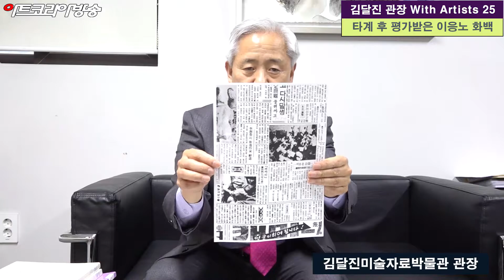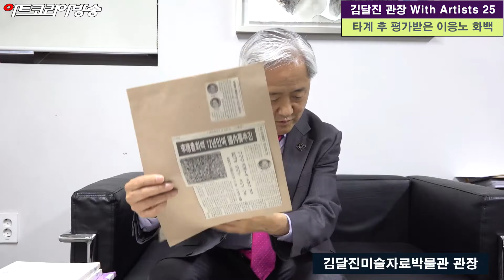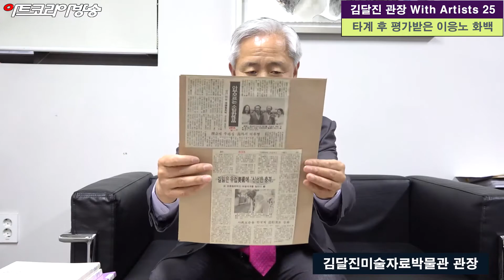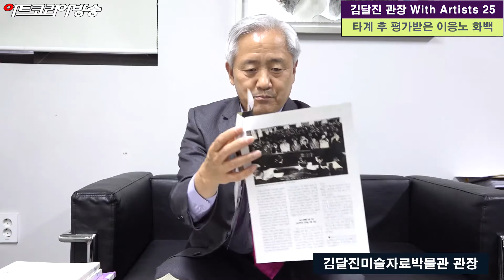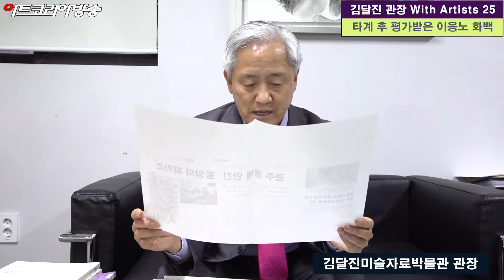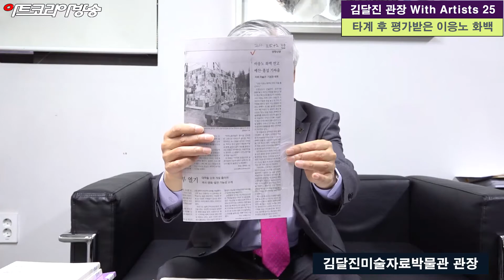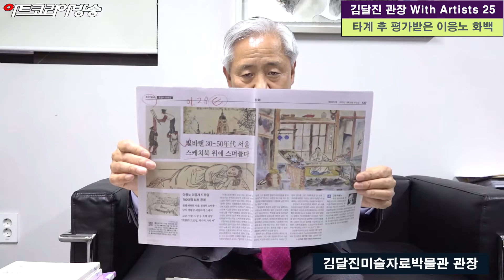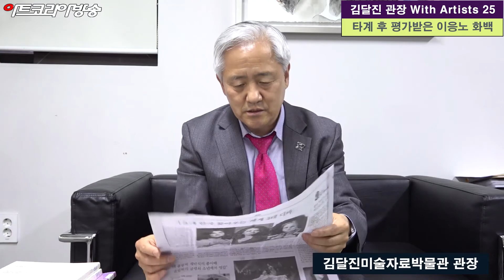[artkoreatv] With Artists 25 타계 후 평가받은 한국 현대미술의 대가 이응노 화백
With Artists 25 타계 후 평가받은 한국 현대미술의 대가 이응노 화백